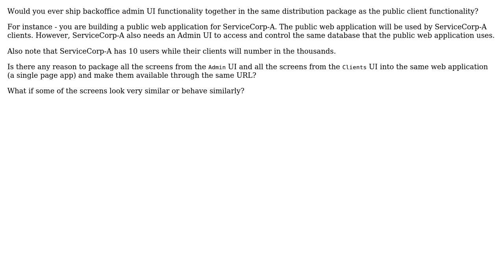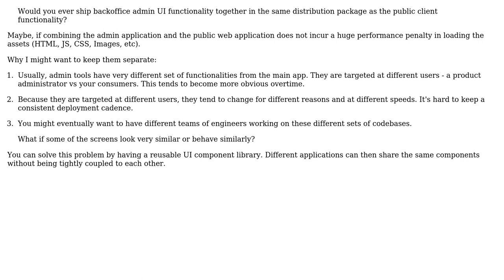Packaging backoffice admin and public functionality together in the same SPA web UI?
Software Engineering: Packaging backoffice admin and public functionality together in the same SPA web UI?

With thanks & praise to God, and with thanks to the many people who have made this project possible! | Content (except music & images) licensed under CC BY-SA | Music | Images & others | With thanks to user Wayne Bloss user unclelim12 and the Stack Exchange Network Trademarks are property of their respective owners. You are responsible for your own actions.